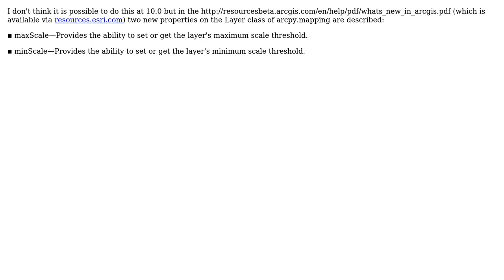GIS: Generate MXD layer info report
With thanks & praise to God, and with thanks to the many people who have made this project possible! | Content (except music & images) licensed under CC BY-SA | Music | Images & others | With thanks to user PolyGeo user Andy Arismendi and the Stack Exchange Network Trademarks are property of their respective owners. You are responsible for your own actions.